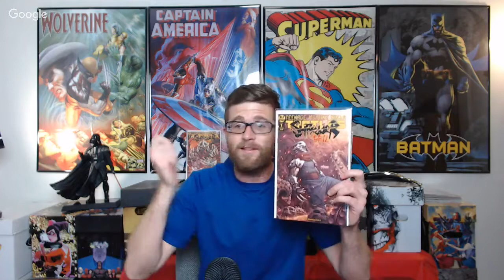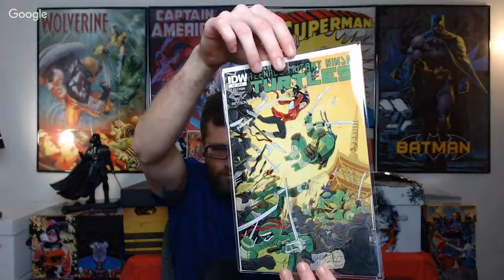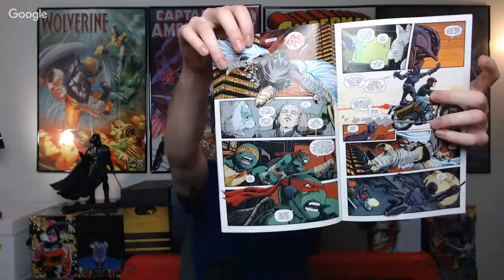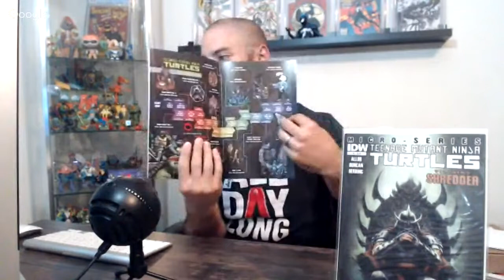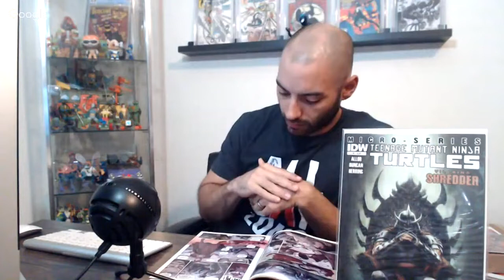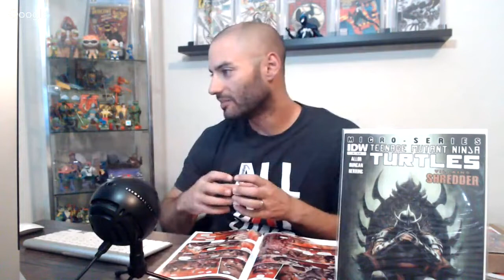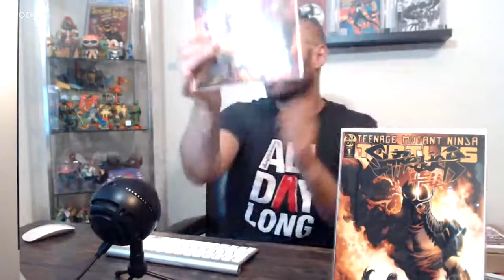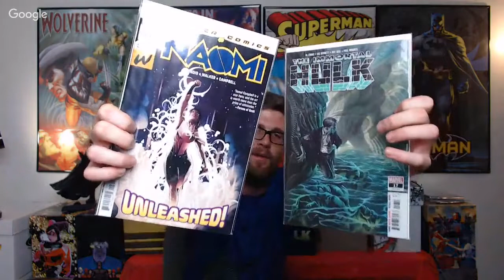Review in a Half Shell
We talk Free Comic Day and Shredder in Hell #1